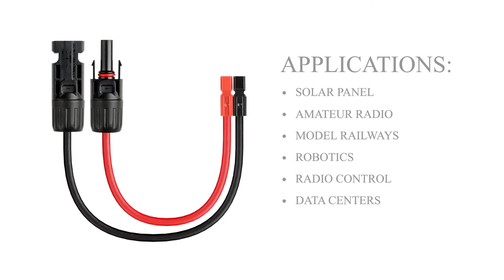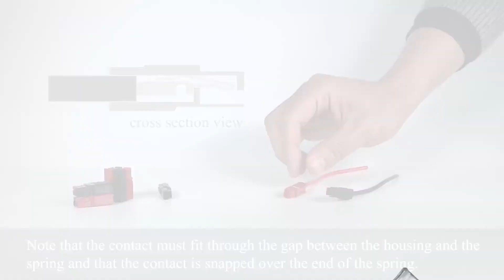IWISS AP 11 ANDERSON POWERPOLE CONTACT CONNECTOR CRIMPING TOOL